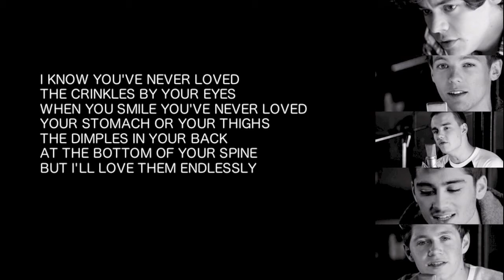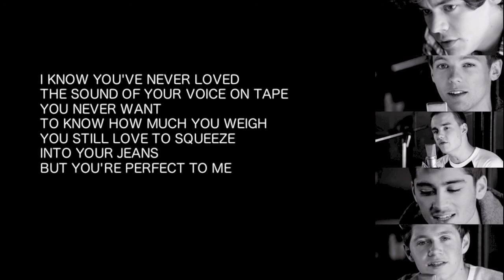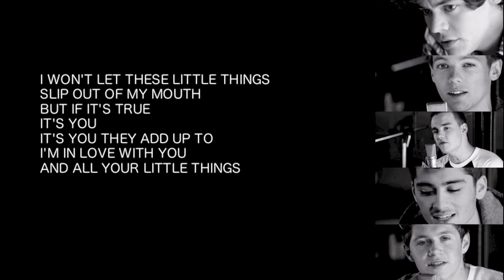One Direction - Little Things Karaoke Instrumental + Free mp3 download!